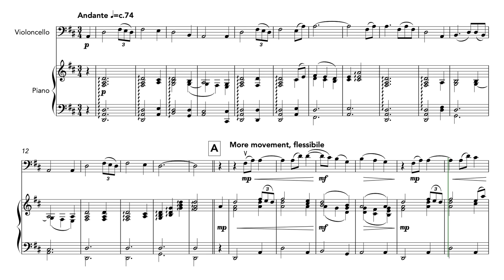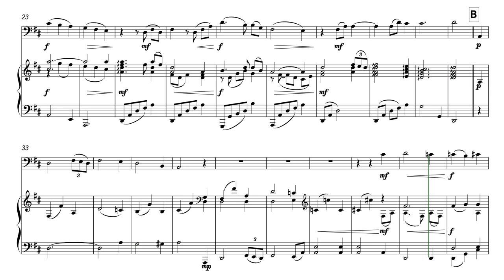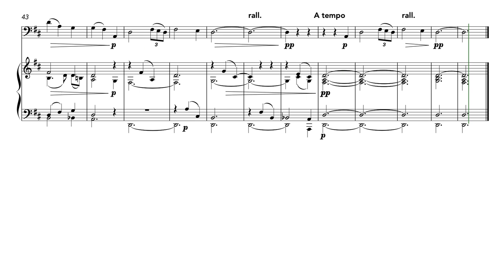Amazing Grace (Cello and Piano)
A beautiful fantasy on this classic hymn tune.